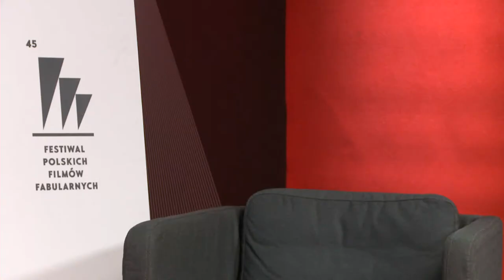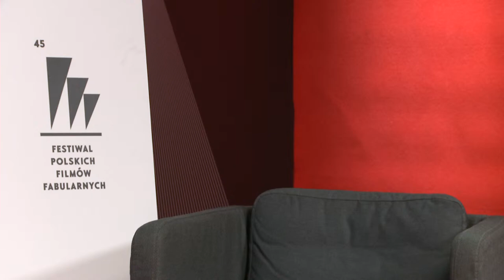45. FPFF: Spotkanie z twórcami filmu „Jak najdalej stąd”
Na spotkanie z twórcami filmu  „Jak najdalej stąd” zaprosiliśmy Jana Kwiecińskiego (producent), Piotra Domalewskiego (reżyseria i scenariusz), Piotra Sobocińskiego Jr (zdjęcia) oraz aktorów: Kingę Preis, Arkadiusza Jakubika oraz Zofię Stafiej.

Spotkanie poprowadzi: Łukasz Maciejewski